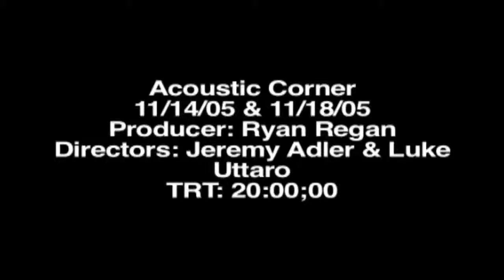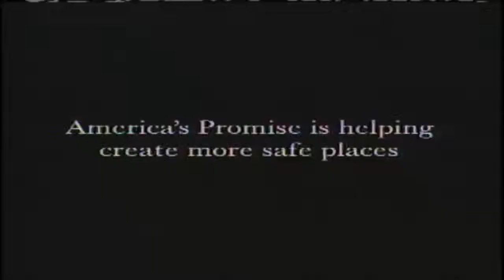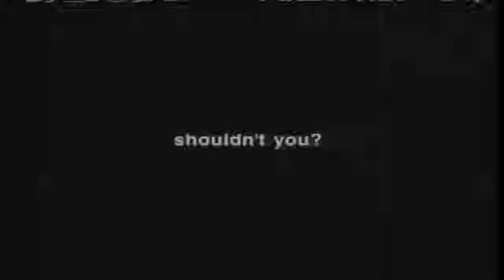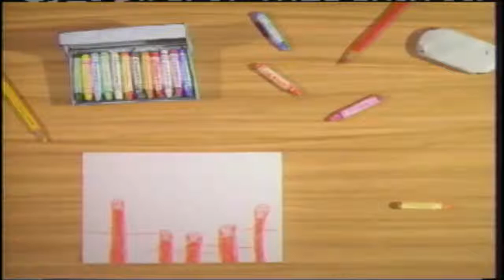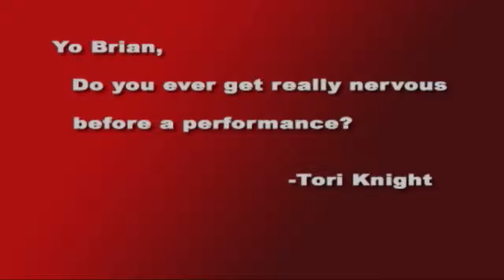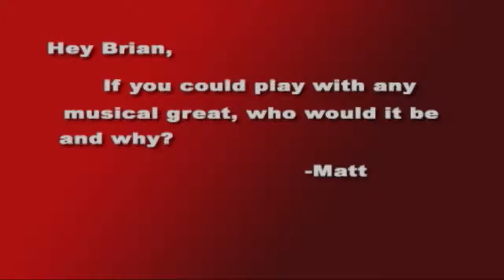Down With ASP Acoustic Corner